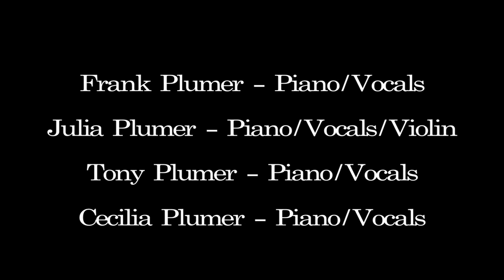American Standards Montage